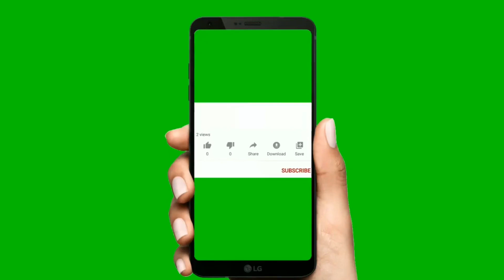I AM SHOCKED THIS👌REMOVED MY DARK SPOTS | JUST 7 DAYS- FAIR SPOTLESS SKIN CHALLENGE-100%